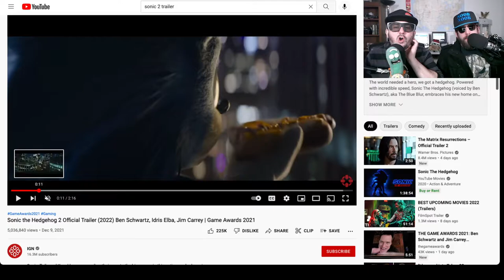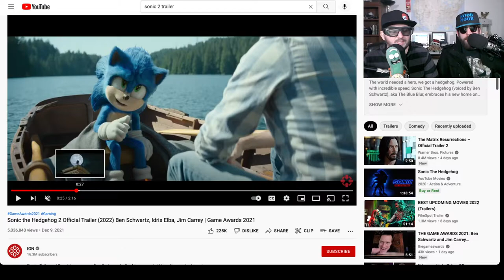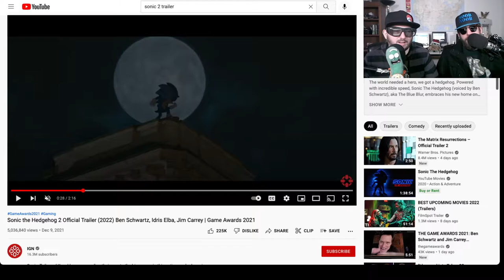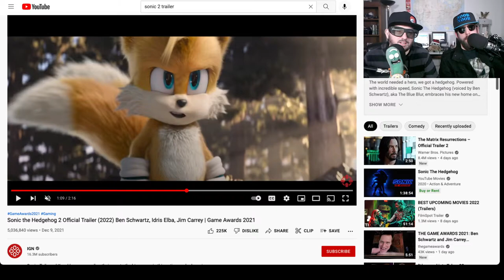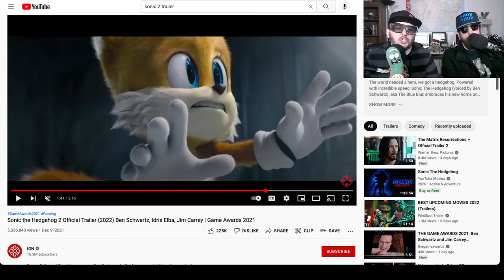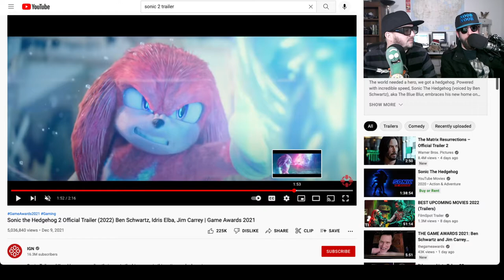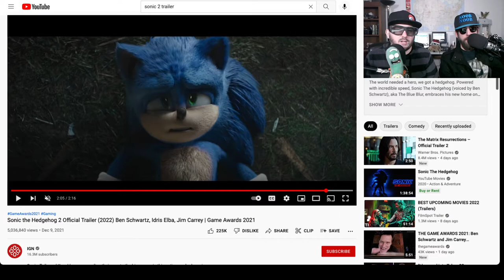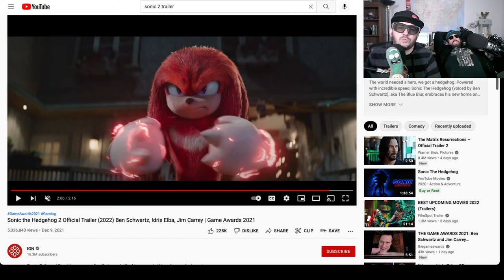Sonic 2 trailer Reaction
The world’s favorite blue hedgehog is back for a next-level adventure in SONIC THE HEDGEHOG 2. After settling in Green Hills, Sonic is eager to prove he has what it takes to be a true hero. His test comes when Dr. Robotnik returns, this time with a new partner, Knuckles, in search for an emerald that has the power to destroy civilizations. Sonic teams up with his own sidekick, Tails, and together they embark on a globe-trotting journey to find the emerald before it falls into the wrong hands. From the filmmakers behind The Fast and the Furious and Deadpool, SONIC THE HEDGEHOG 2 stars James Marsden, Ben Schwartz as the voice of Sonic, Tika Sumpter, Natasha Rothwell, Adam Pally, and Jim Carrey returning, alongside new additions Shemar Moore, with Idris Elba as the voice of Knuckles, and Colleen O'Shaughnessey as the voice of Tails.